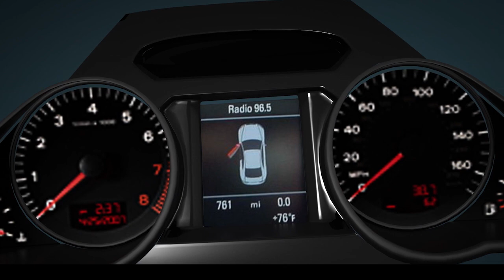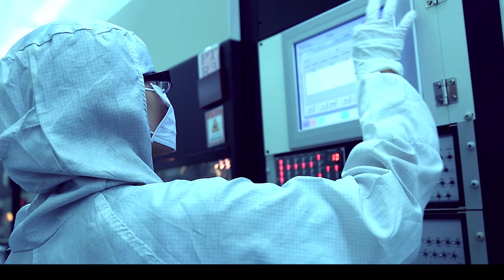PANJIT Company profile video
Innovation, Growth, Responsibility, Sustainability

Founded in May 1986
PANJIT is a public company founded in May 1986. We are a semi-conductor manufacturer, a member of Electronic Industry Citizenship Coalition (EICC), and have ISO/IATF-16949、ESD S20.20、ISO-9001、ISO-14001、OHSAS-18001 certifications etc.

Vertical Integrated ---
PANJIT is vertical integrated. We self-design and produce the wafer and manufacture our products.

With insight observation and core technologies, PANJIT is able to continuously launch low profile products and accurate power rating devices which conforms to the customer needs.

PANJIT commits to serve customers with the best service, thus we have established sales offices worldwide. We have sites in North America, Germany, Korea and China which allows us to provide better and prompt service.